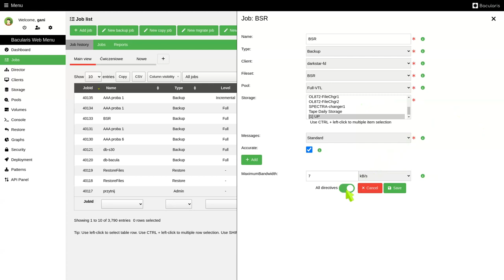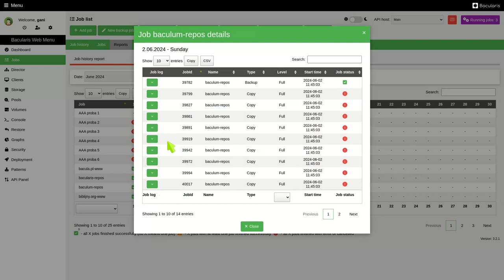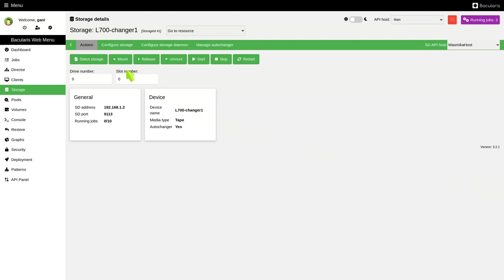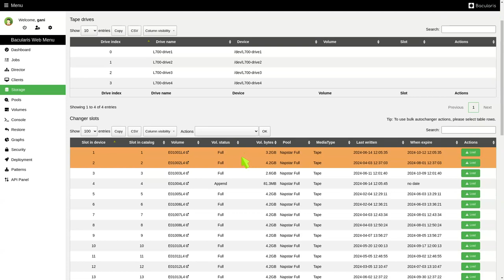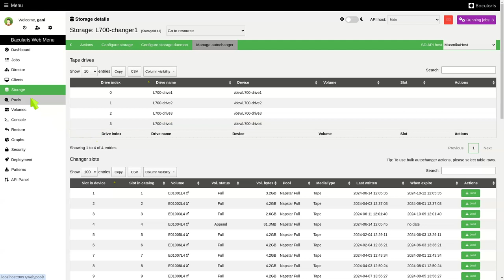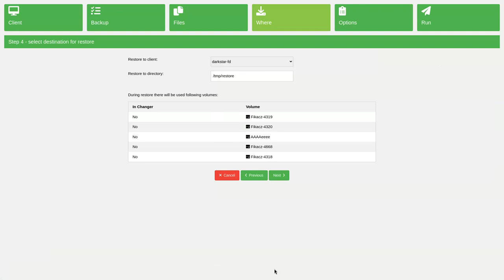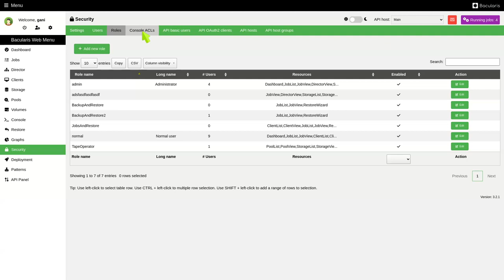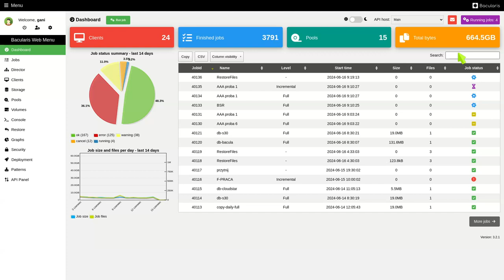Bacularis Web - Bacula web interface - overview in 2024 (desktop view)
This video shows base Bacularis functions. It uses Bacularis version 3.2.1.